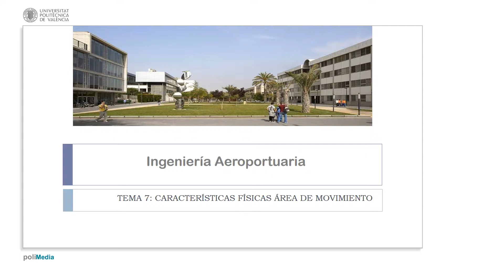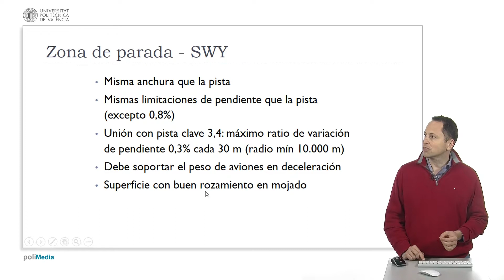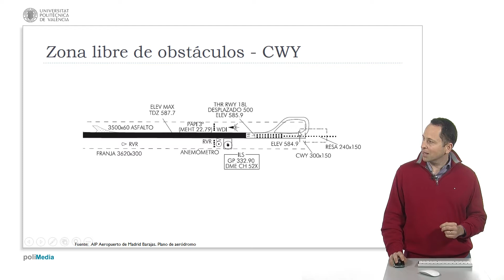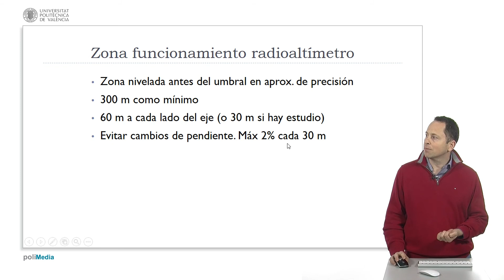Ingeniería Aeronáutica - Zona de parada o Stop Way (SWY)| UPV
Título: Ingeniería Aeronáutica - Zona de parada o Stop Way (SWY)

Descripción automática: En este video, se explica la importancia de la zona de parada o "stopway" en la aviación. Esta área permite a los pilotos incluir en sus cálculos de frenado la posibilidad de detenerse en caso de fallo de motor durante el despegue. La "stopway" tiene las mismas características de anchura y pendiente que la pista, salvo por ciertas limitaciones de curvatura y capacidad para soportar el peso de aviones en deceleración.

Se menciona también el "clearway", un espacio libre de obstáculos que prolonga la distancia disponible para la aceleración o frenado de la aeronave antes de alcanzar una altitud de 35 pies. La relación entre "stopway" y "clearway" se detalla, especificando las condiciones en las que uno puede tener asociado al otro.

Además, se abordan las limitaciones del terreno adyacente a la pista. Debe ser una superficie sin objetos frangibles y con pendientes suaves para evitar colisiones en caso de emergencia. Se explica la función del radioaltímetro y la necesidad de una zona nivelada para garantizar lecturas precisas durante el aterrizaje.

El video concluye destacando la importancia crítica de estas áreas en la seguridad y eficiencia de las operaciones aeroportuarias, permitiendo a los aviones realizar maniobras de despegue y aterrizaje con el menor riesgo posible.